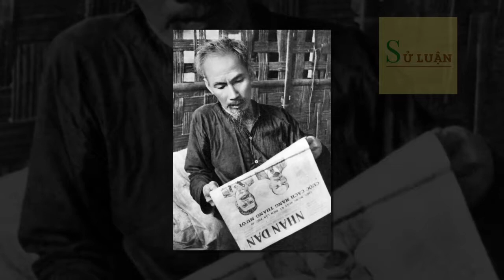30 năm bôn ba của Chủ tịch Hồ Chí Minh | Sử Luận